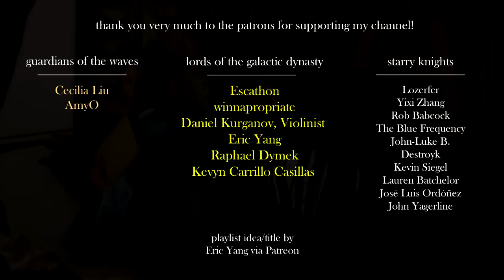you're modelling for a life drawing/painting session (a playlist)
[ paintings ]
1. la maja vestida by francisco de goya, 1800-08
2. the art of painting by johannes vermeer, 1668

[ timestamps ]
in the comments section, i decided to put them there since, for some reason, there is less possibility that the video will be blocked

[ ads ]
my channel isn't monetized, so if you see ads in the video, it's because youtube places them automatically, i have no control, you can solve that problem by adding an adblocker in your browser or skipping the video to the end and then press replay